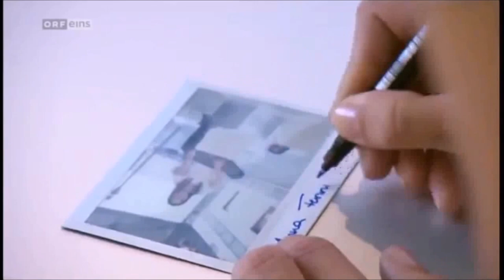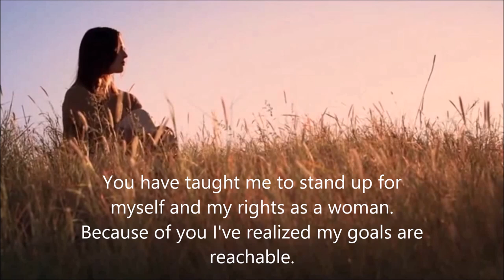Happy Birthday Anna Fenninger (Superheroes)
Happy Birthday Anna!

Song: Superheroes by The Script